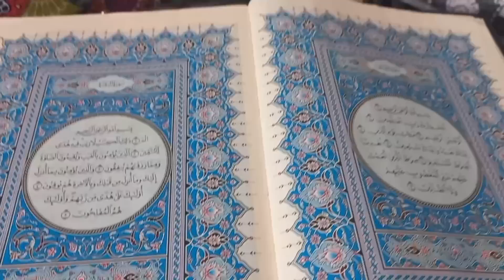BABAR AUR SHAHBAZ NE MUJHE MANA LIYA||NAINA KI RUBEENA MEER VLOGS